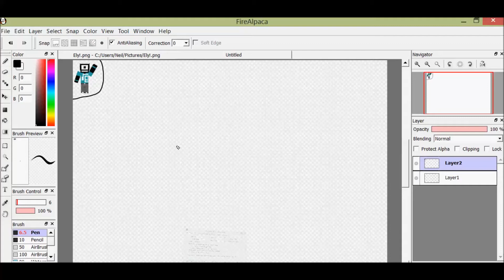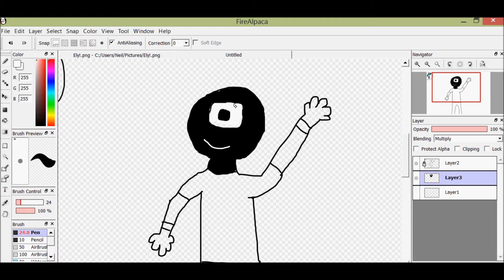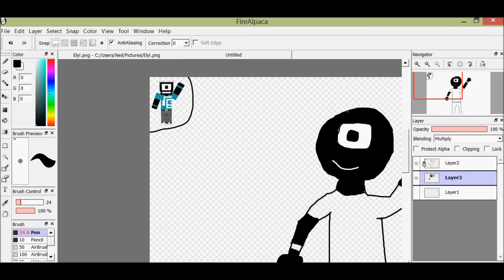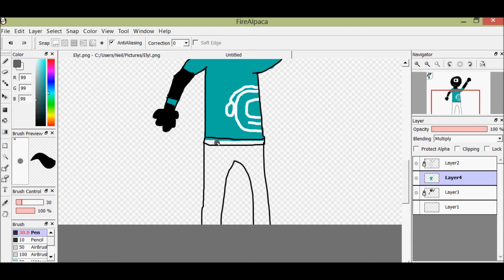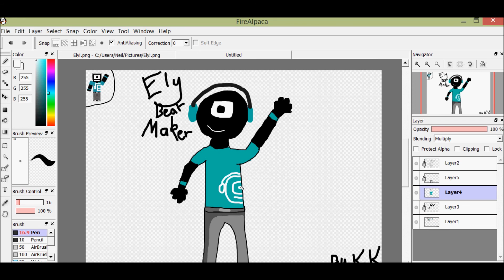Speed art of ElyBeatMaker!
Tweet this to ely to hope he sees it!
Ely's Channel
Stalk me on twitter!